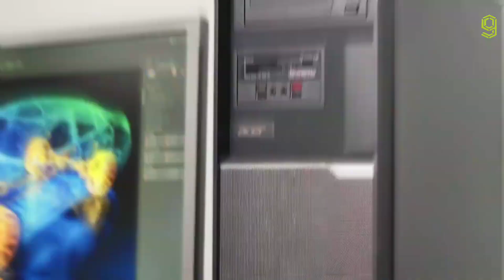Acer Veriton K8 Workstation Official Trailer - Acer Veriton k8 Workstation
Acer Veriton K8 Workstation Official Trailer | Acer Veriton K8 Workstation Official Video
Acer Veriton K8 | Acer Veriton K8 Workstation
Acer Veriton K8 Workstation Trailer | Acer Veriton K8 Workstation Video

ACER VERITON K8 WORKSTATION SPECIFICATIONS:

Operating System  :  Microsoft Windows 10 Professional (64-bit)
Processor  :  Intel Xeon E-2226G, 6 cores, 6 threads, 12 MB cache ,3.4 GHz base clock, 4.7 GHz turbo clock
Chipset :  Intel C246 Express
Memory :  8 GB DDR4-2666 UECC (up to 64 GB)
Graphics  :  NVIDIA Quadro P620 (2 GB GDDR5)
Storage   : 1 TB SATA hard disk drive (7200 RPM) ,DVD Writer

*  Acer Veriton is their business-class desktop computer family, that has so far been powered by the Intel Pentium, Core i3, Core i5 or Core i7 processors.

*  In addition, the Acer Veriton K8 will feature a workstation-grade NVIDAI Quadro graphics card, and support up to 64 GB of DDR4 UECC memory.

*   The model Acer is introducing comes with a large capacity hard disk drive, but it comes with M.2 PCIe SSD slots, allowing you to give this workstation a big boost in storage performance.